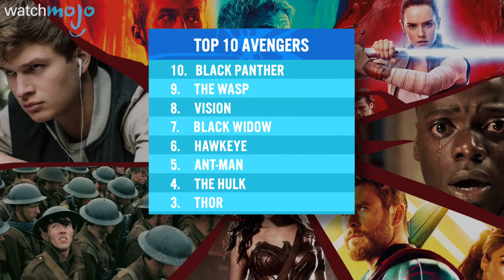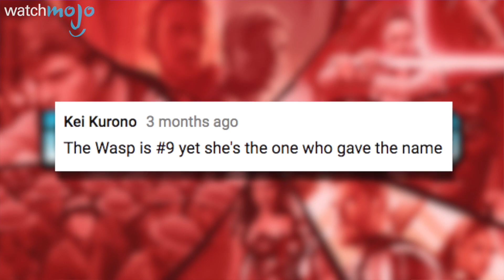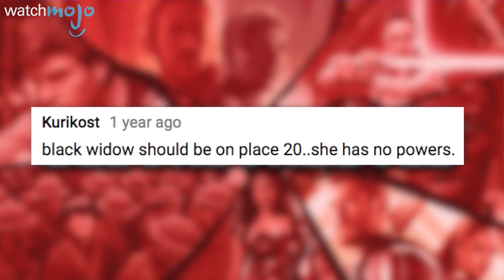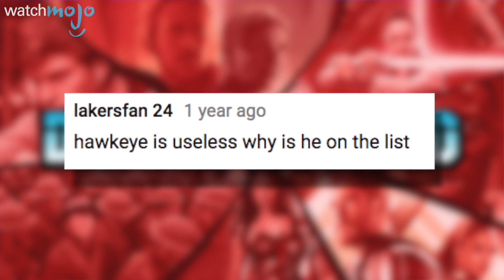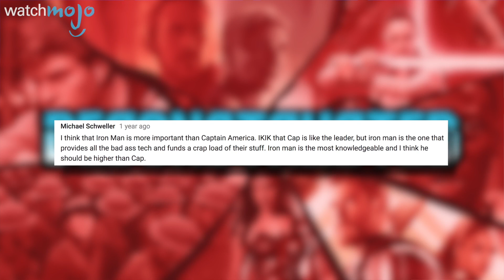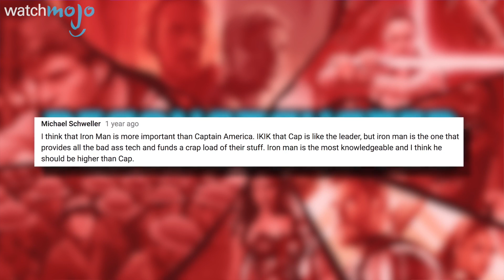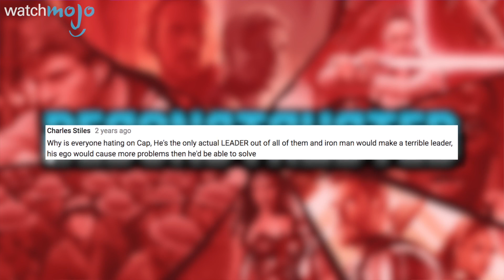Top 10 Avengers DECONSTRUCTED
To celebrate the release of Avengers: Infinity War and the 10-year anniversary of the Marvel Cinematic Universe, we're taking a closer look at a list from way back in 2014 of the Top 10 Members of the Avengers. Hear a panel of WatchMojo comic book fans break down why certain members placed higher than others, who deserves to be included, and if they agree with the list as a whole.

To get your ideas made into a Watchmojo video, be sure to check out our interactive suggestion tool @